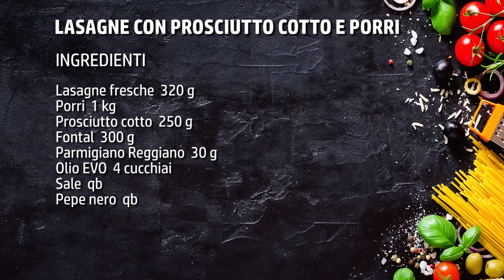Lasagne al prosciutto cotto e porri - deliziosa variante delle lasagne classiche!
Le lasagne al prosciutto cotto e porri sono una deliziosa variante delle classiche e più conosciute lasagne al ragù. Una ricetta molto semplice da realizzare che si fa in pochissimo tempo e mette d'accordo tutti. Eh sì perché questa ricetta con i porri e prosciutto crea un'unione tra questi due ingredienti piacevolmente delicata. La dolcezza dei porri infatti si sposa in maniera perfetta con la sapidità del prosciutto e il mix è proprio gustoso. Di ricette di lasagne ce ne sono tante, tutte molto buone ma questa merita decisamente il vostro assaggio. Una ricetta furba ed economica perché può essere preparata in anticipo e poi servita al momento giusto. Nulla vi vieta ovviamente di fare qualche piccola variazione, guardate sempre cosa avete in frigorifero per non sprecare nulla. Il prosciutto cotto ad esempio più essere sostituito con altri salumi come lo speck o la pancetta.

Se amate la pasta al forno questa ricetta vi conquisterà sin dalla prima forchettata!

► Ingredienti per preparare le lasagne al prosciutto cotto e porri:
Lasagne fresche  320 g
Porri  1 Kg
Prosciutto cotto  250 g
Fontal  300 g